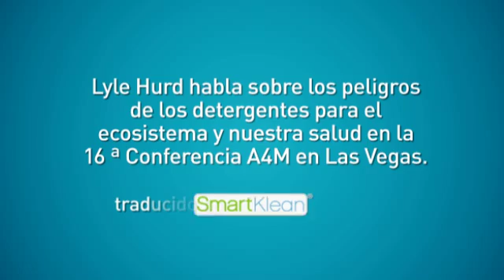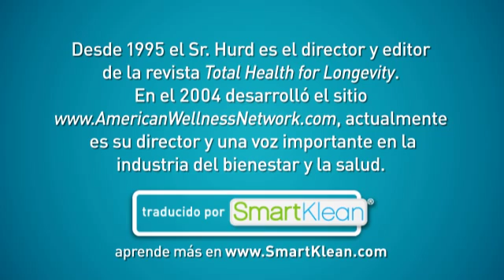Peligros de los Detergentes: Los Ecosistemas y Nuestra Salud - Lyle Hurd y Hyla Cass, MD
Lyle Hurd habla sobre los peligros  de los detergentes para el ecosistema y nuestra salud en la
16a Conferencia A4M en Las Vegas.

Traducción y gráficos realizados por SmartKlean
Aprende más en SmartKlean.com.